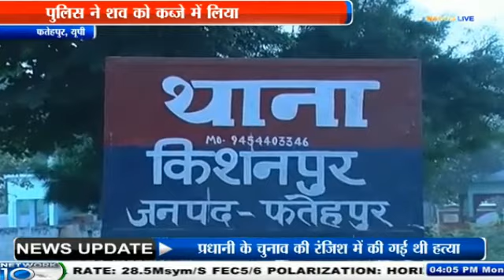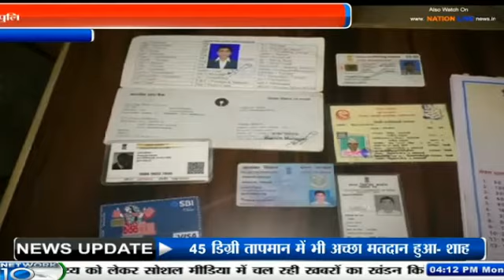Nation Live Bull 4PM